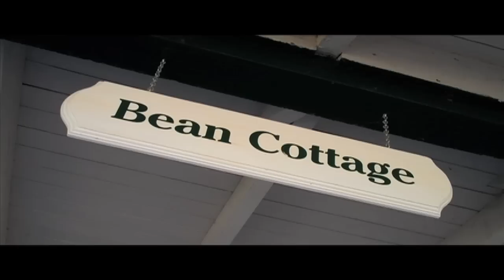Bustins Island Holiday July 2011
We spent a wonderful weekend with our friends the Clines at their Bean Cottage on Bustins Island.